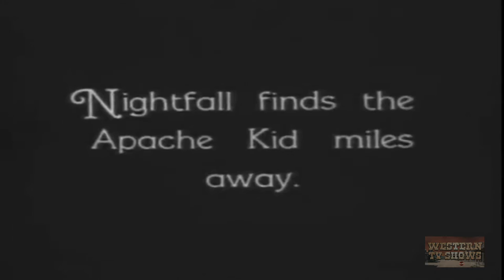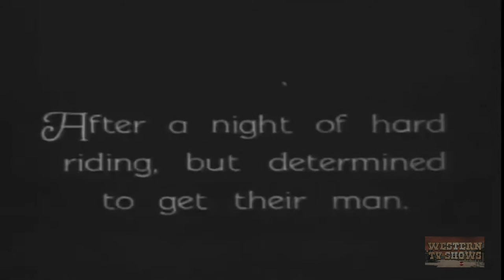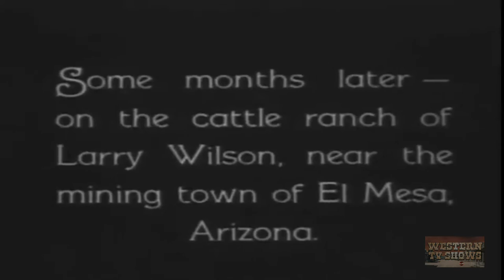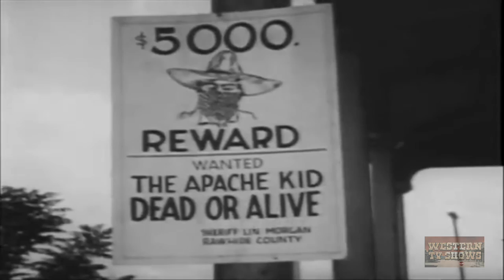The Apache Kids Escape (1930) | Full Movie | Jack Perrin | Fred Church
Staying one step ahead of the law, the Apache Kid helps out a cowboy in trouble.

Director: Robert J. Horner
Writer: Robert J. Horner (story and scenario)
Stars: Jack Perrin, Fred Church, Josephine Hill